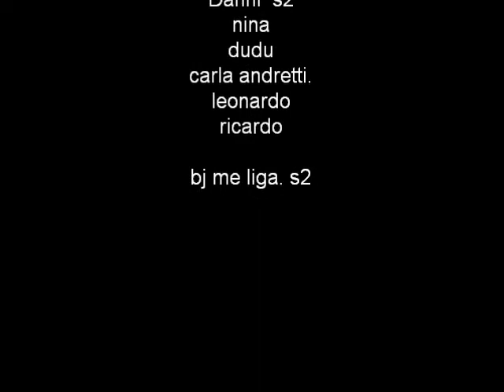Thiago Maia New Movie / mercadao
uehauehauae' mercadao. e morro do ginasio new movie.